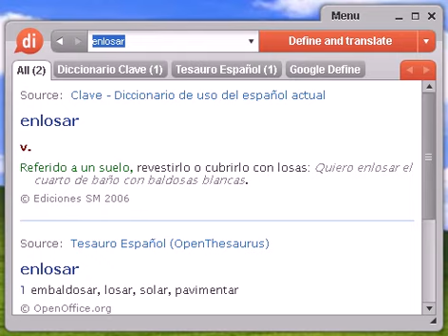Definición de enlosar